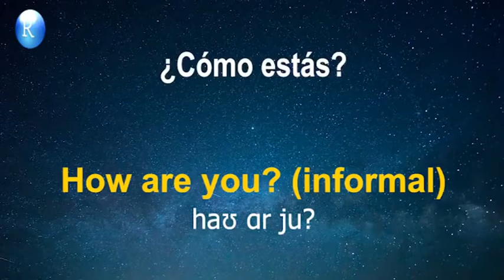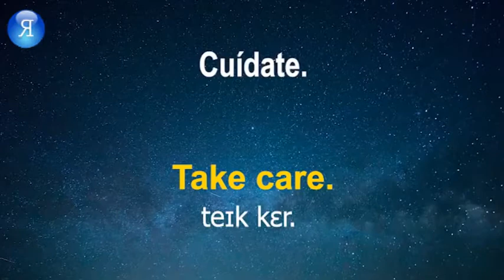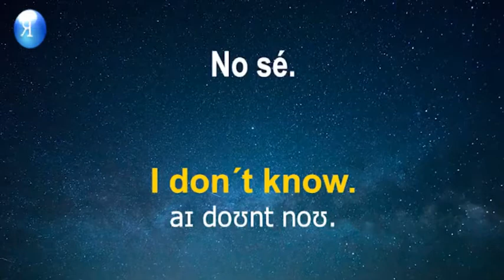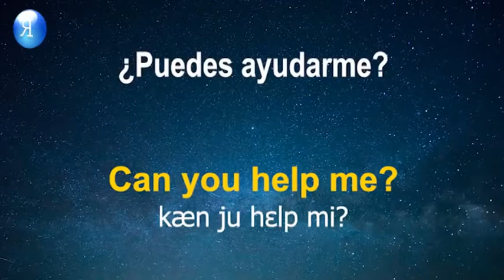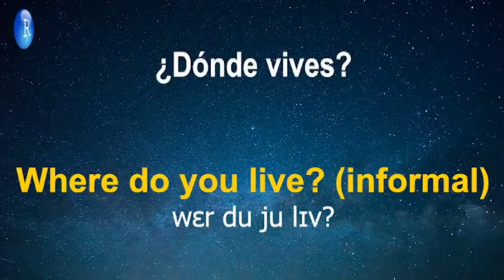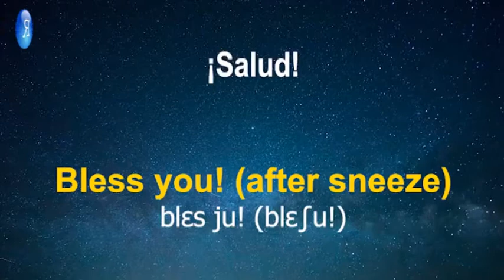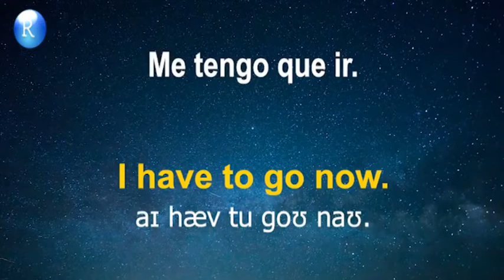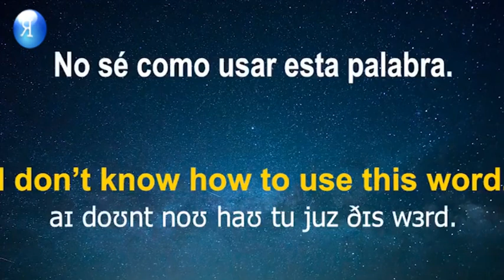INGLES AUDIOVISUALES 01 Aprende frases en ingles mientras descansas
Learn English from this video for a week for  30 minutes per day, that will help you train your listening. Practice your listening and in short time you will develop your English speaking skill

Aprenda inglés con este video durante una semana durante 30 minutos al día, lo que le ayudará a entrenar su comprensión auditiva. Practica tu comprensión auditiva y en poco tiempo desarrollarás tu habilidad para hablar inglés.
Cursos y lecciones de idioma Ingles, conversaciones, audios y mucho más para aprender ingles, link de libros PDF para que los puedan descargar free

LA MEJOR FORMA DE AGRADECERNOS ES DEJANDONOS UN COMENTARIO Y REGALÁNDONOS UN ME GUSTA, SI QUIERES AYUDARNOS A LLEGAR A MÁS PERSONAS COMPARTE EL VIDEO EN TUS REDES SOCIALES, ESO REALMENTE NOS MOTIVA MUCHO A SEGUIR CREANDO CONTENIDO PARA QUE SIGAS APRENDIENDO. Recuerden que todas sus dudas serán aclaradas aquí, solo basta con dejarnos la pregunta en la caja de comentarios, les enviamos un abrazo a donde quiera que se encuentren.

PRODUCTOS RECOMENDADOS:
LIBRO LOS VERBOS EN INGLES
CAMARA GO PRO
VIDEOCAMARA UHD
TONOR Micrófono de Condensador USB